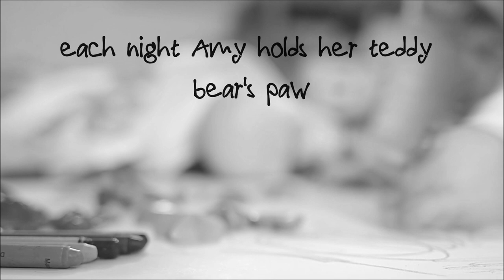Aimee and the Bear (book trailer)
Book trailer for Aimee and the Bear, by Toby Stone

When her mother's cruelty is too much, Amy holds her teddy bear's paw and travels to the Other Place—a world where teddies become real bears, where children attend the Night School to escape whatever it is they face at home, where Amy becomes Aimee, and there's magic in the air. But the Other Place is in danger—the Witch has awoken, and Amy must find the courage to save her baby brother before it's too late.

A dazzling, heart-wrenching and brutal descent into the world of the imagination. This is not a children's book. This is not a fairy tale. This is not your average heroine.